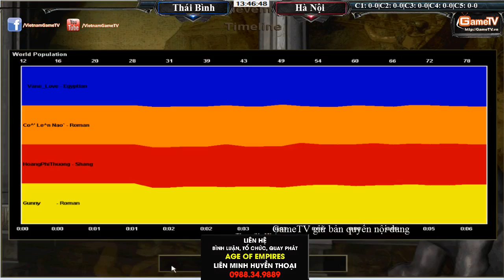Gunny, Vô Thường vs Vanelove, Tý Ngày 16 07 2015 C1T1